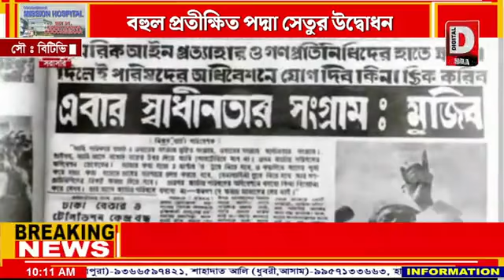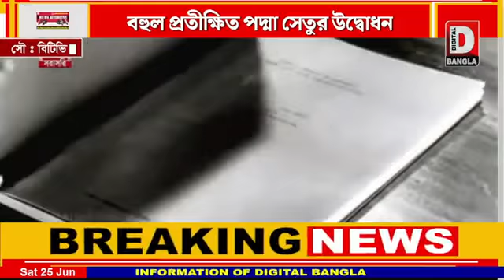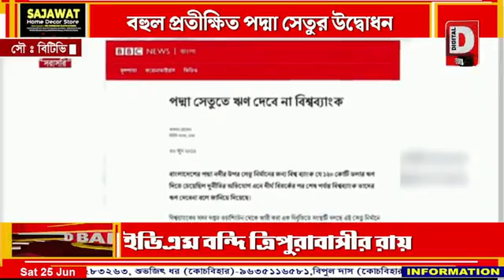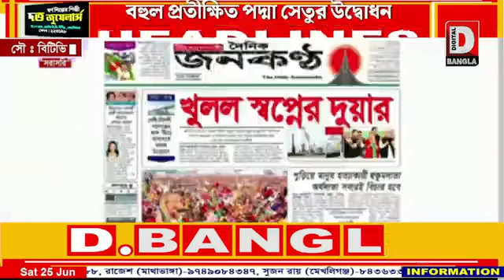উদ্বোধন হলো বাংলাদেশের বহুল প্রতীক্ষিত পদ্মা সেতু